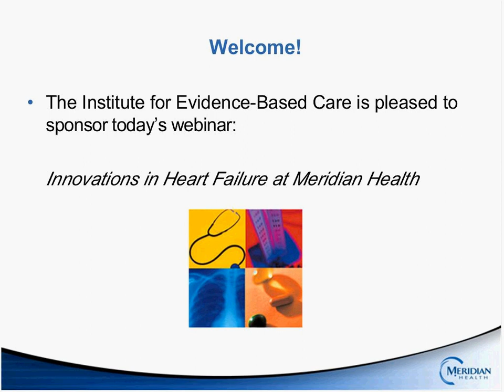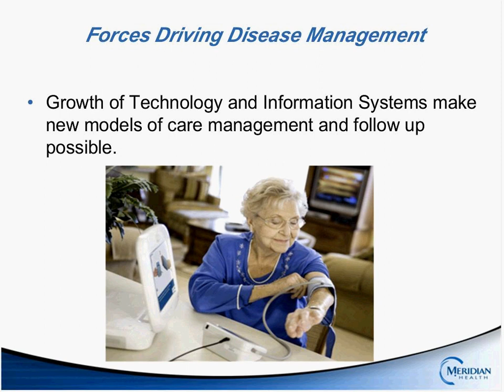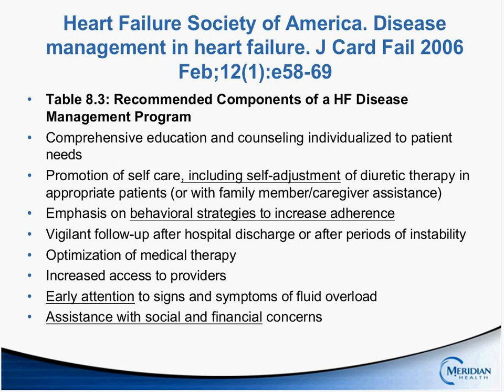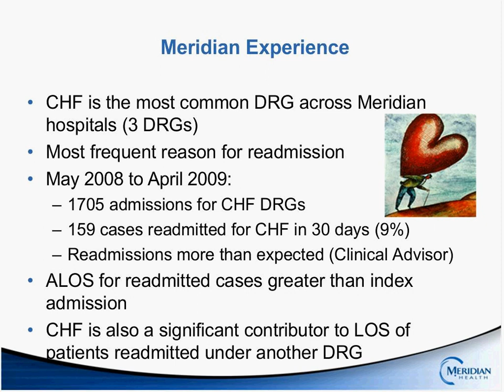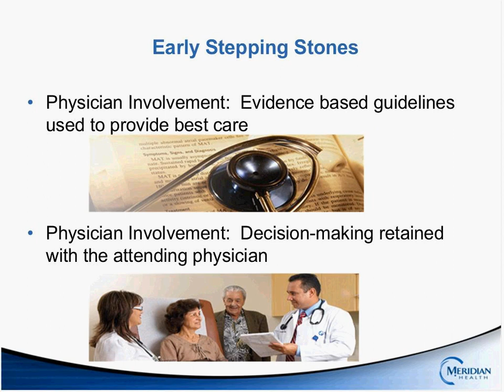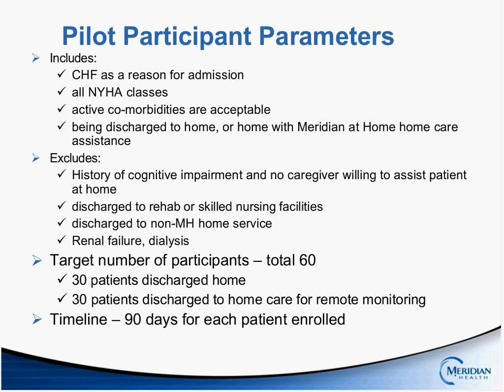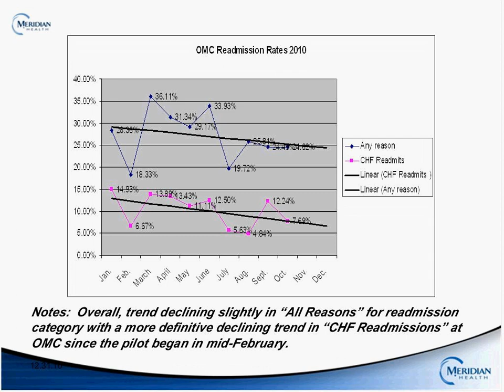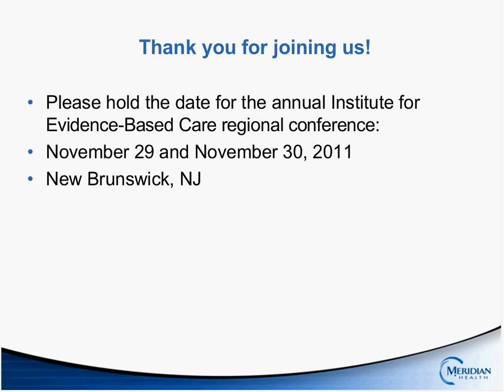Innovations in Heart Failure at Meridian Health-20110727 1600-1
Innovations in Heart Failure by Drs. David Boss and Vincent Vivona
This Meridian Health Institute for Evidence-Based Care webinar describes the current best practices for heart failure disease management across the continuum, and describes outcomes associated with current best practices in heart failure disease management.